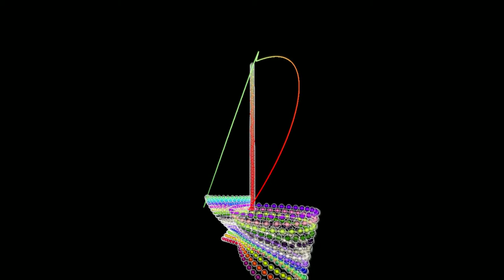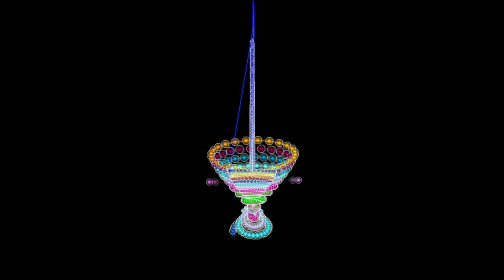Row Row Row Your Boat | Free Music and Musical Background Motion Graphics Visualization